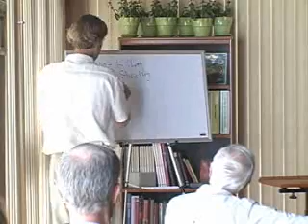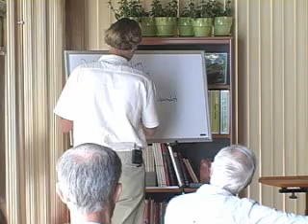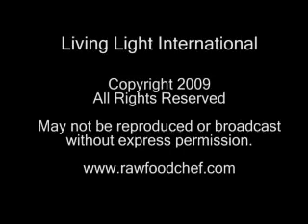360 QUEST.TV: Dr Will Tuttle: "The spiritual power of food" Vibrant Living Expo Fort Brag 2009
Author: "The spiritual power of food"